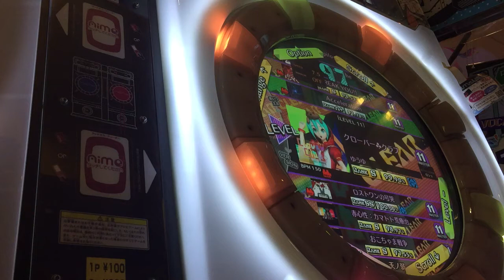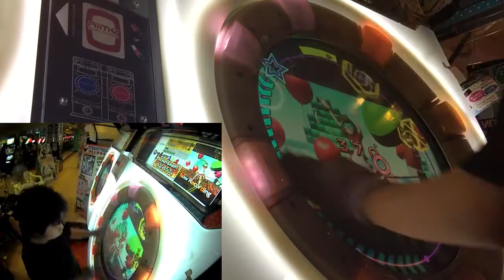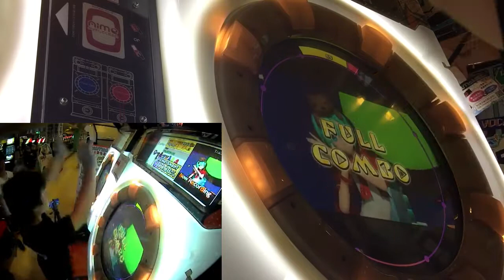『maimai』クローバー♣︎クラブ 紫初SS(100.08％)